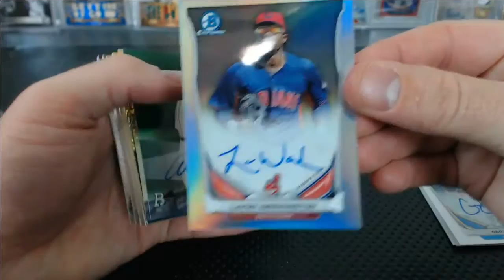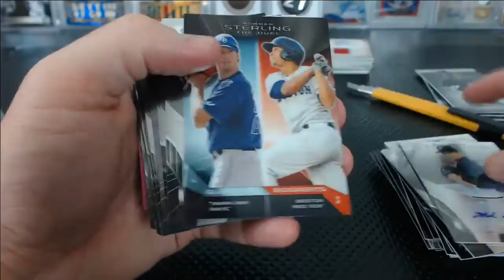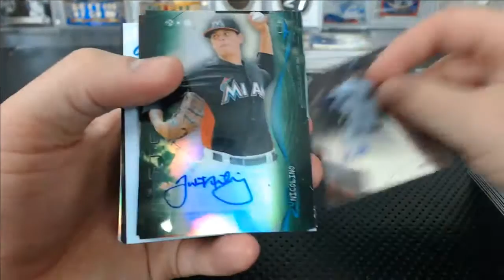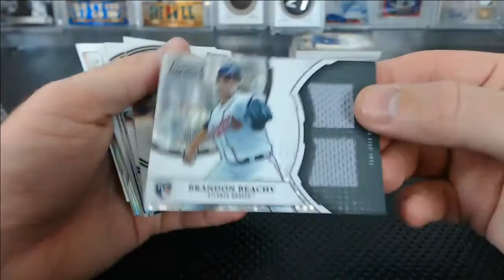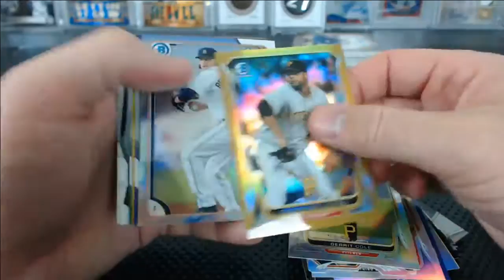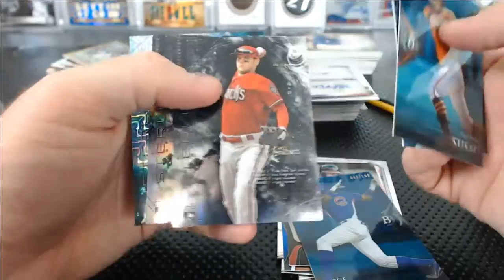2010-15 Ultimate Bowman 10 Box 77+ Hits Baseball Mixer Hit Recap